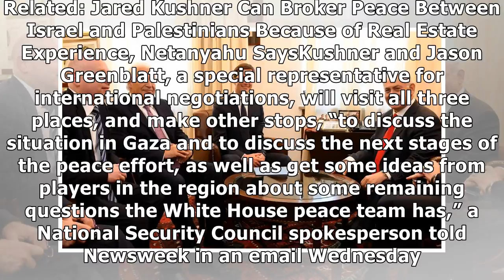News Jared Kushner is visiting Israel, Saudi Arabia and Egypt to push for a Middle East peace plan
Senior White House adviser Jared Kushner and his father-in-law President Donald Trump’s Middle East ...